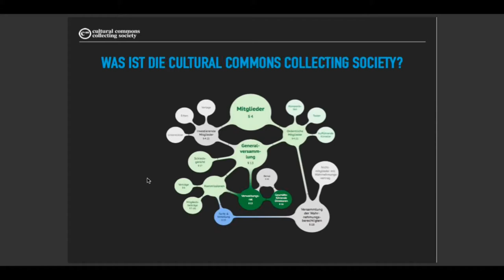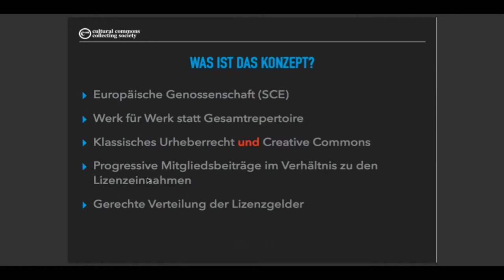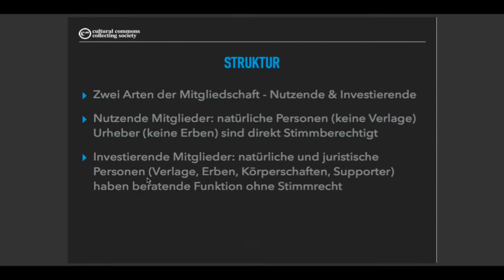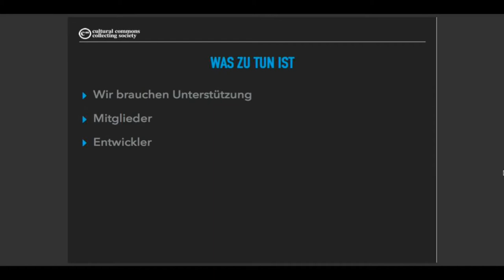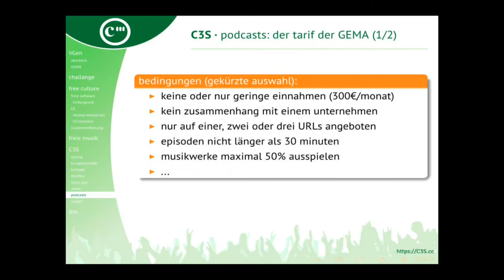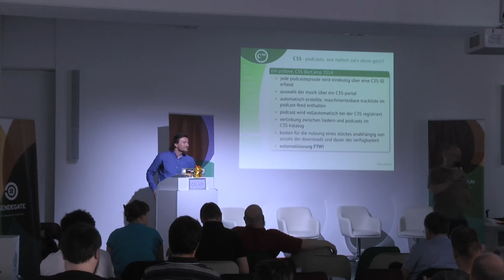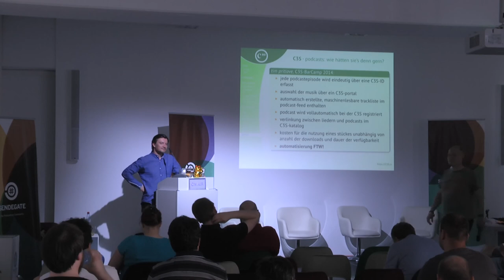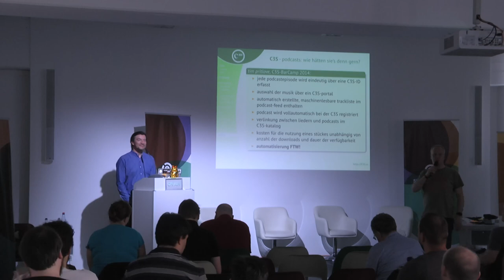SUBSCRIBE 7: C3S und Podcasts (Danny Bruder)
Die Cultural Commons Collecting Society stellt sich vor.

Referent: Danny Bruder